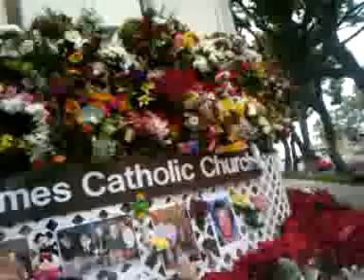12/20/14 FLOWER MEMORIAL @ St JAMES CHURCH re CAR ACCIDENT TRAGEDY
12/20/14 FLOWER MEMORIAL @ St JAMES CHURCH re CAR ACCIDENT TRAGEDY,four killed,several more injured after Christmas concert,Redondo Beach,CA GREETINGS, WELCOME ! IF u have not yet done so, I INVITE U 2 ACCEPT JESUS CHRIST as your SAVIOR & BE SAVED TODAY ! IF u have done so, KEEP GROWING IN CHRIST, & KEEP TELLING the GOOD NEWS ! Thoughts & prayers for ALL of you. God bless ! Your Friend, -vk-